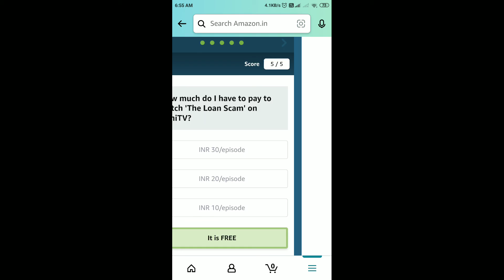Amazon Mini TV Quiz Answers Today | 10 December 2021 | Daily QuizTime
Amazon Quiz
Amazon Daily QuizTime Answers Today 10 December
10 December Amazon Quiz Answers
10 December Amazon Quiz
10 December 2021
Quiz time